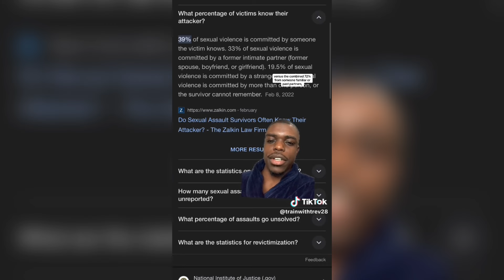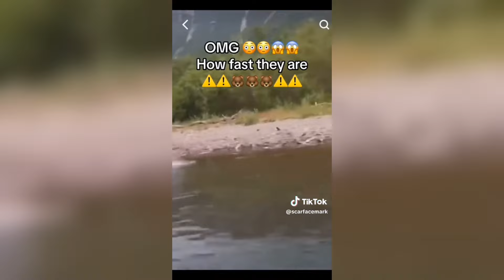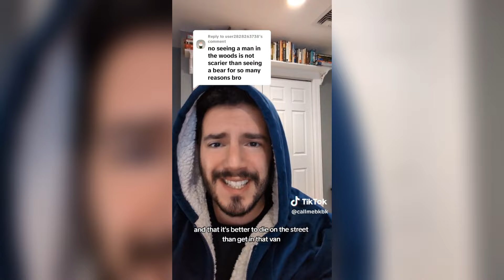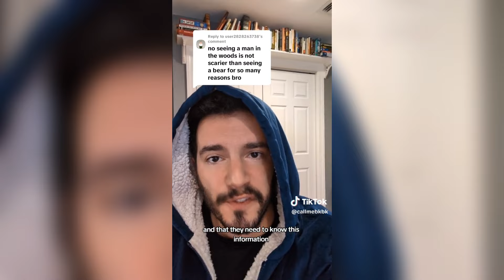😱 WOMEN CHOOSE TO BE ALONE IN THE FOREST WITH A BEAR THAN BE ALONE WITH A MAN AND MEN ARE ANGRY